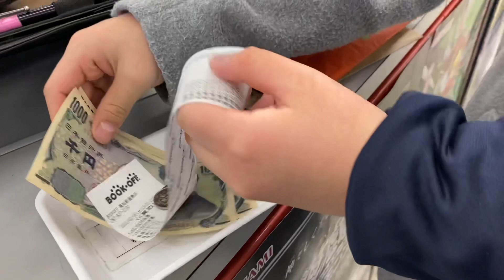Recycle Shop Japan | Book Off | Ukay Ukay | リサイクルストア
Title: RECYCLE SHOP IN JAPAN | BOOK OFF | UKAY UKAY

Thank you to your support
We love you so much!
TEAM PAMIKALUGUD